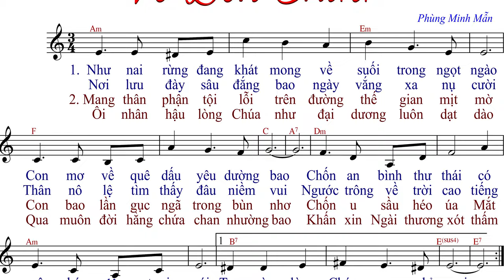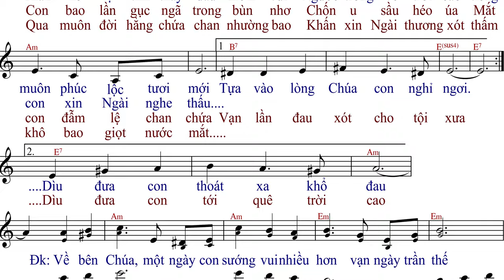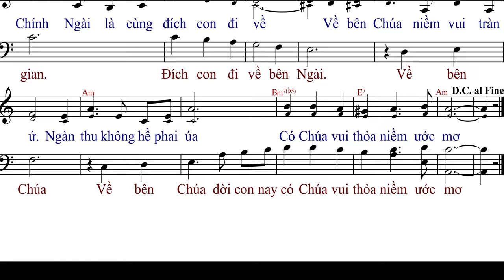Về Bên Chúa (tập hát) - Phùng Minh Mẫn - Anna Sao Mai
Imprimatur: ?
Link File nhạc đính kèm:
- File Sheet nhạc(font 14px):
- File  trình chiếu (Slide)
  .PPT: